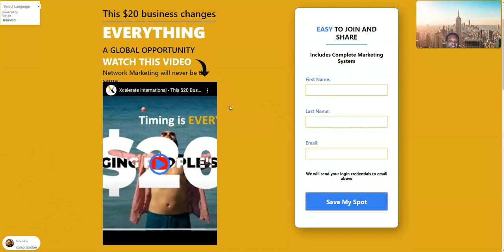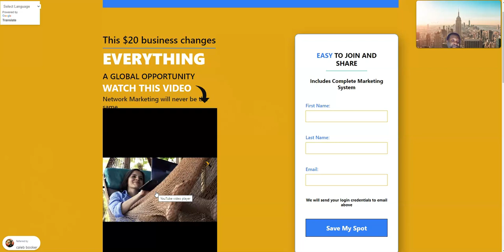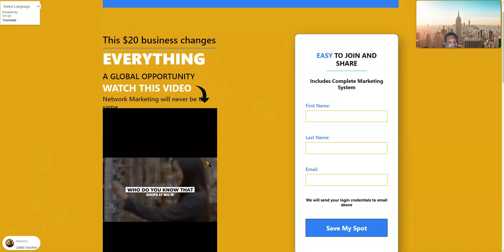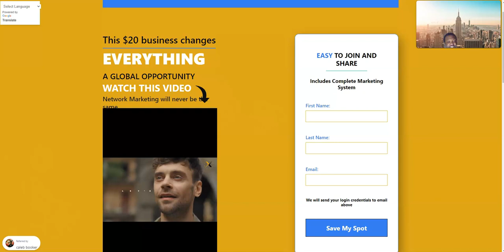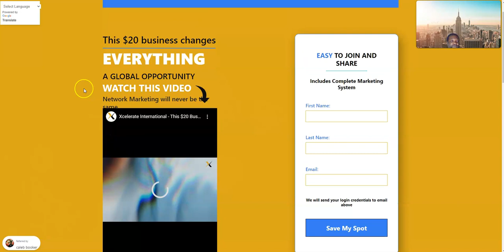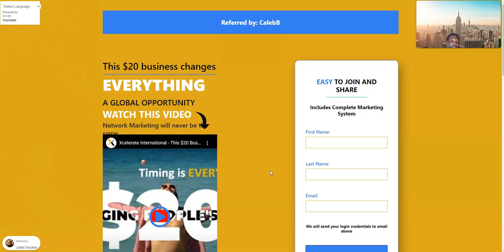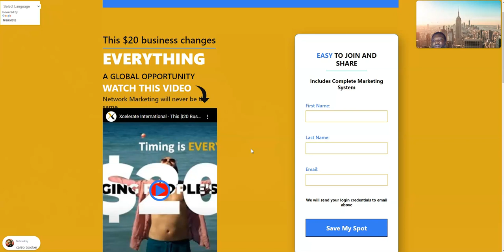GLOBAL MARKETING BUSINESS OPPORTUNITY SAVE YOUR SPOT